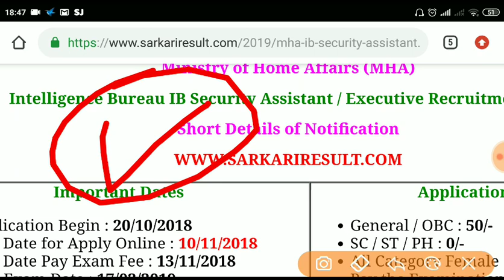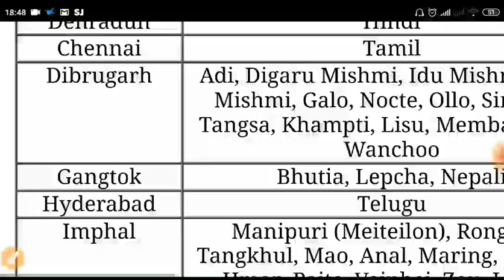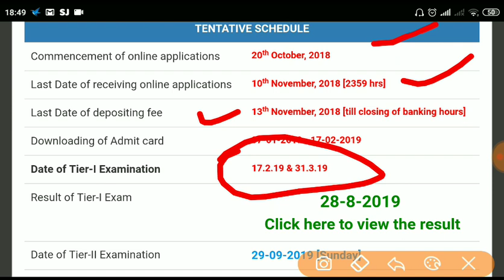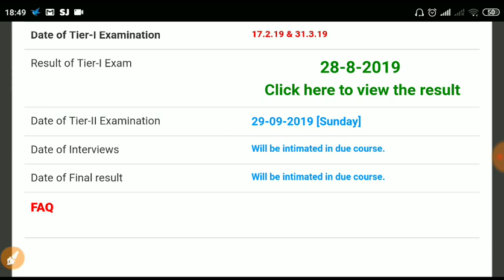MHA IB SA Tier -2 Admit card Released || कैसे करना है इतने जल्दी तैयारी ,देखे पूरी जानकारी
NEW DELHI: Intelligence Bureau, Ministry of Home Affairs Government of India, has released the IB Security Assistant/Executive Tier-II examination date on its official website.
As per the information available on the official website of the IB recruitment, the IB Security Assistant/Executive Tier-II exam will be held on Sunday, September 29, 2019. The admit card for the IB Security Assistant/Executive Tier-II is expected to be available soon on the official website.